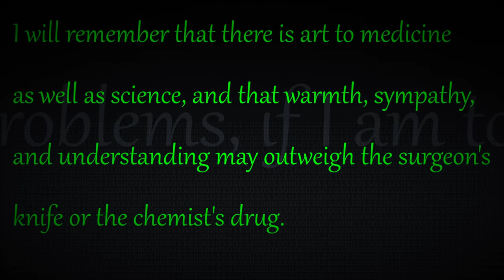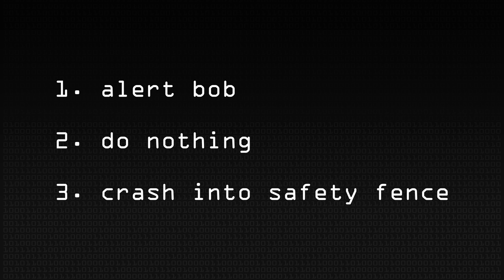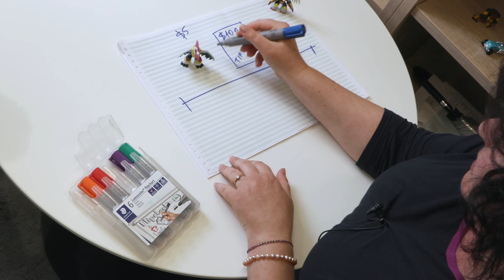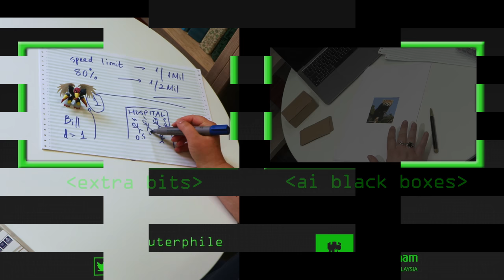Defining Harm for Ai Systems - Computerphile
How do we measure harm to improve the performance of Ai in the real world? Dr Hana Chockler is a Reader in Computer Science at King’s College London.

Links from Hana:

title: A Causal Analysis of Harm. authors: Sander Beckers, Hana Chockler, Joe Halpern. conference: NeurIPS'22.

title: Quantifying Harm. authors: Sander Beckers, Hana Chockler, Joe Halpern. conference: IJCAI'23.